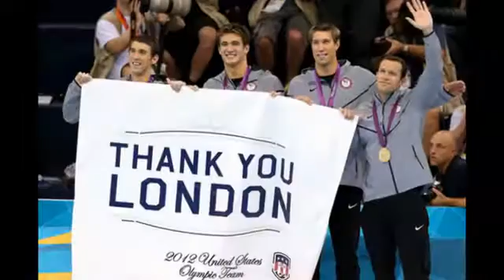Michael Phelps on Winning his 23rd and "LAST GOLD"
“I was more emotional after this relay than I was last time. I’m just ready for something different. My swimming career might be over, but it’s time do something else.”

But Ryan Murphy, who set the backstroke record, said: “It was an honor to swim in Michael’s last race. Although I don’t think it really was.” He laughed, but he was serious.

USA (and Michael Phelps) wins Men's 4x100m Medley Relay

Great Britain gets Silver and Australia takes the Bronze.

Michael Phelps now has 23 career golds, and 28 total medals.

The U.S. set a new Olympic record.